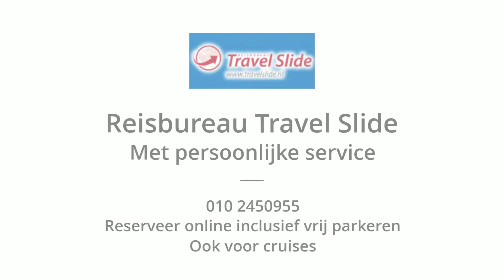video, Happy New Year, reisbureau Travel Slide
Wij wensen u happy new year